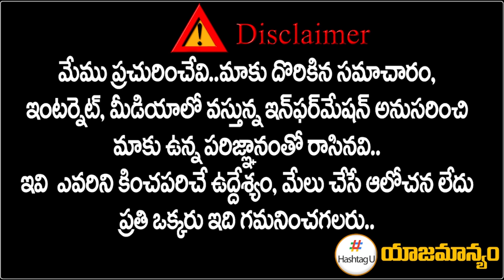కాంగ్రెస్ మరో ముందడుగు.. ఆ స్థానాలపైనే రేవంత్ గురి || T Congress || CM Revanth Reddy || HashtagU